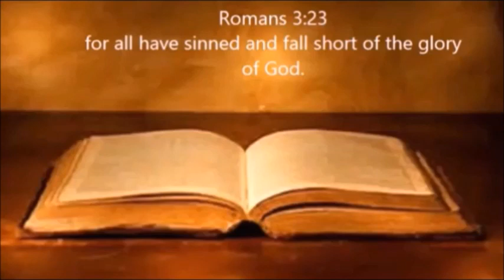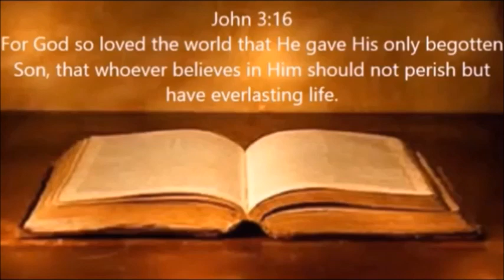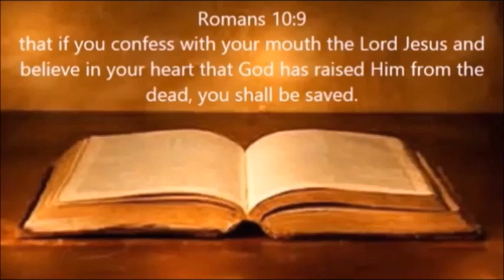WHAT REALLY MATTERS! CONCLUSION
Scripture Reference: Luke 2